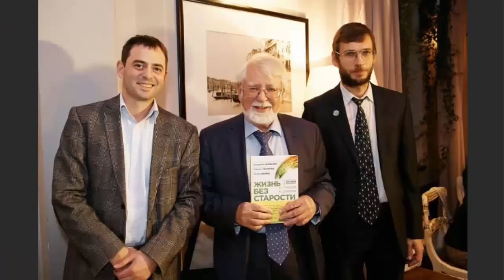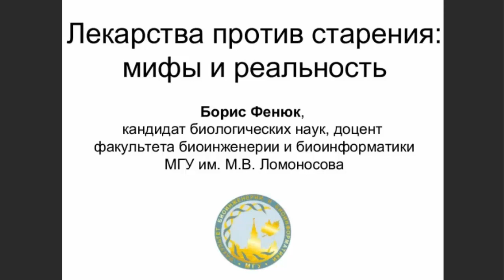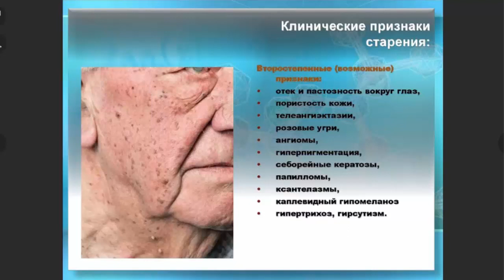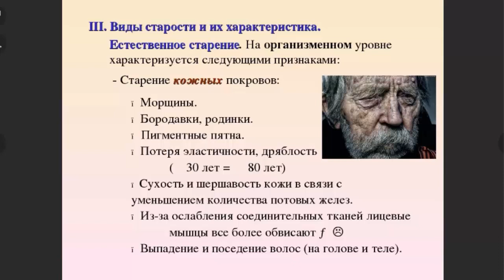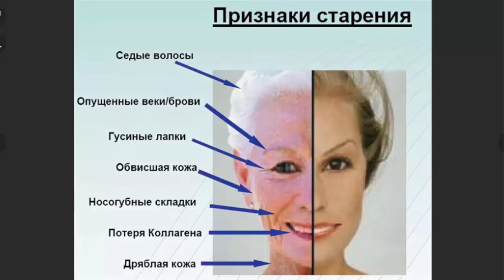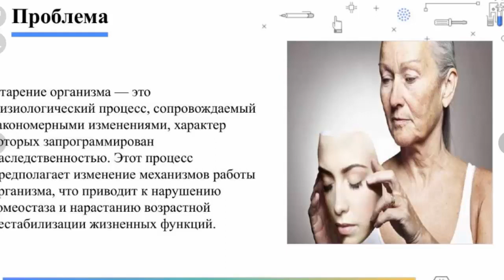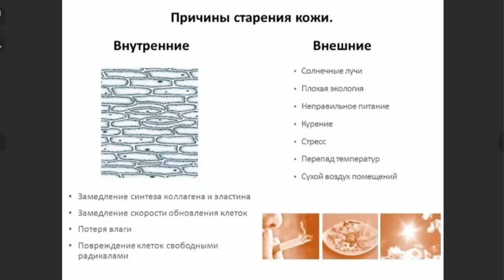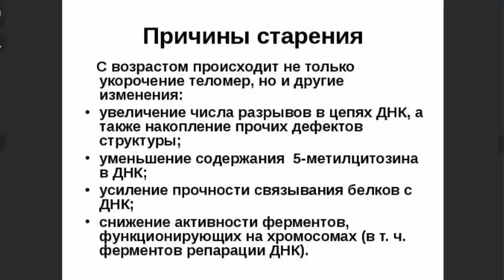Скорость старения человека - от чего она зависит и что надо делать?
От чего зависит скорость старения и биологический возраст
Мария Баченина разбирается вместе с доцентом факультета биоинженерии и биоинформатики МГУ Борисом Фенюк
Ведущий: Мария БАЧЕНИНА
Гость: Борис ФЕНЮК